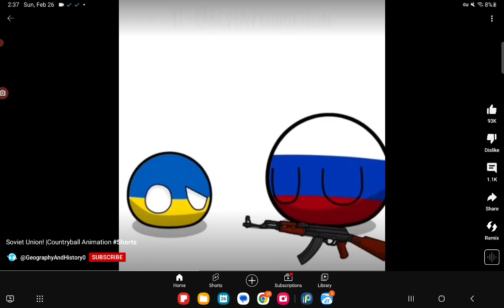Soviet Union edit (credits